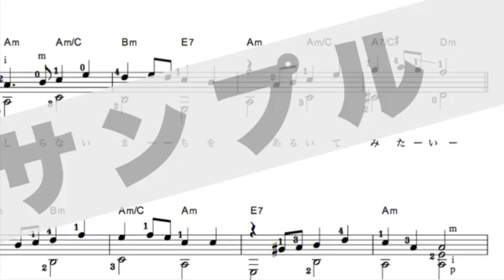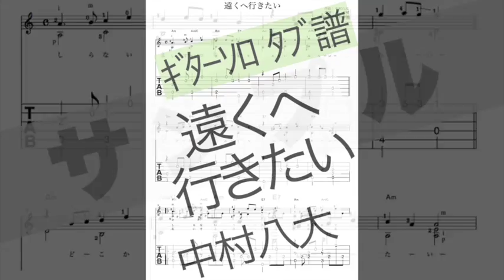遠くへ行きたい／中村八大 ギターソロ 脱初心者クラスのアレンジで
ダウンロード販売のギターソロ、タブ譜の参考演奏

永六輔作詞、中村八大作曲
　1962年、テレビの『夢であいましょう』の『今月の歌』として作られ、ジェリー藤尾が歌いレコード化もされる。
　1970年10月にスタートした旅番組『遠くへ行きたい』のテーマ曲
ラジオ番組『永六輔の誰かとどこかで』のオープニングテーマ曲
　他にも、たくさんの歌手によってカバーされ、歌い継がれている曲です。

　ローポジション主体の初級クラスのレベルですが、後半に３小節程、セーハ、ハイポジションも出てきます。そんな訳で「脱初心者クラス」
　急がずにゆっくりと練習、メロディーを大切に歌うように演奏してください。難しいところは楽譜を見ながらでは練習できません！
　覚えて、指の運びを見ながら練習してください。

タブ譜の制作、見本演奏は
千葉県流山市のギター教室
　「夢弦の会ギタースクール」